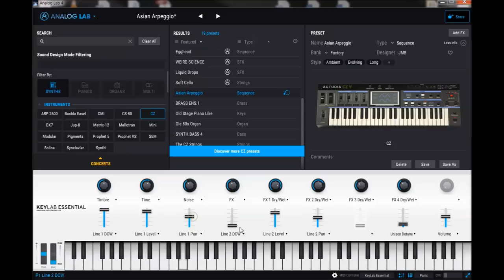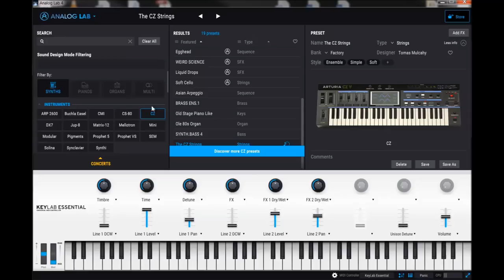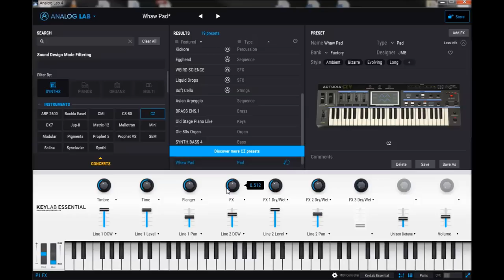Arturia | Analog Lab 4 | CZ Synth | Presets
Analog Lab also features a Sound Store, which lets you browse from a huge selection of free and premium sound banks, and add them to your collection. There’s a great mix of genre-specific sound sets, expansions for certain instruments, “tribute” banks that put the sounds of famous acts at your fingertips, and “signature” banks created by your favorite artists.